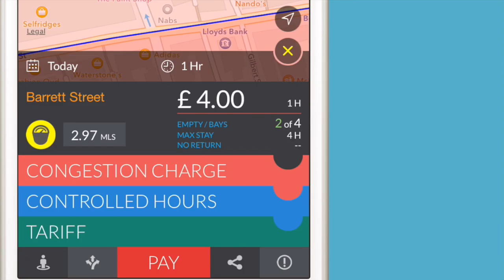Find parking with real-time availability